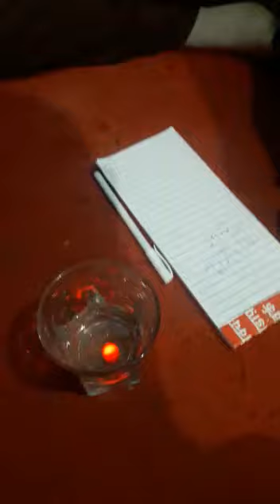कुदरत का करिश्मा - जिसका ज़िक्र सिर्फ किस्से कहानियो मे सुना था।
साथियों आज हम लाए हैं एक ऐसी चीज़ आपके लिए जिसका ज़िक्र दादी और नानी की कहानियो मे सुना था मगर देखा कभी नही था। इसे कहते हैं "लाल" आज देखिए और सबको दिखाइए।